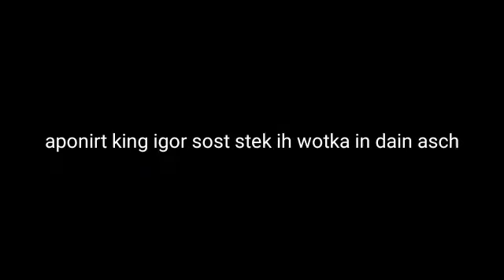anskake an david marv unt mr shito di pizas